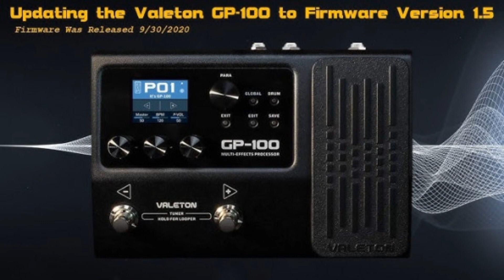Photos of the Aligator S5062 Duo | Not A Review!